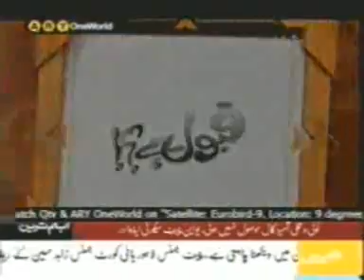Boys are you Fit for marriage, Get it Fixed now Part 1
Tehreek-e-Insaf pti Imran Khan MQM Altaf Hussain Karachi Nawaz Sharif Benazir Lahore punjaab punjaabi punjabi Aaj Geo Ary tv pakistan ppp pmln pml n pmlq anp capital talk Musharraf 12 may bhutto sita white zani Mohajir sindh azizabad nwfp jamaat islami jamiat Hayderabad sarhad baluchestan feudalism democracy india pathan pushtoon sindhi muttahida  apmso lal masjid farooq sattar peshawar talat hussain qazi hussain p j mir Dr. shahid masood faiza kamran khan jawab dehy iftikhar ahmed nadia khan Aamir Ghauri javed malik apdm quetta pakistanonline hamid mir meray mutabiq ptv  Bomb Blast sawat aitzaz geopakistani munir malik Leader Emergency Islamabad Shahbaz Bilawal Asif Ali Zardari sher afgan niazi support 19 june 1992 9 april 27 december lawyer terrorist qatil Violence Taliban Lawyers lawyer